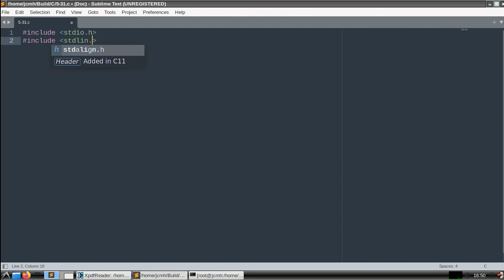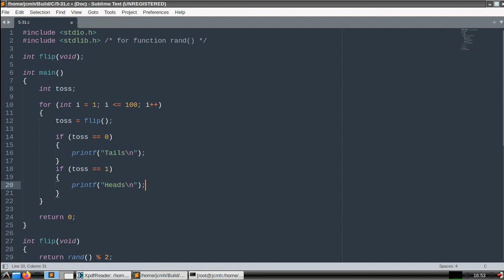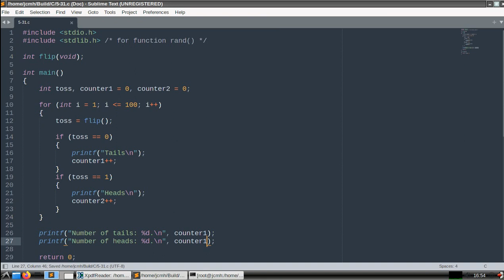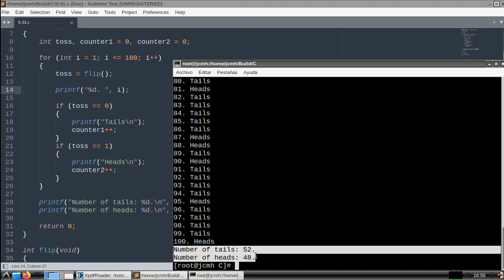C How to Program (6th edition) - Deitel & Deitel, exercise 5.31